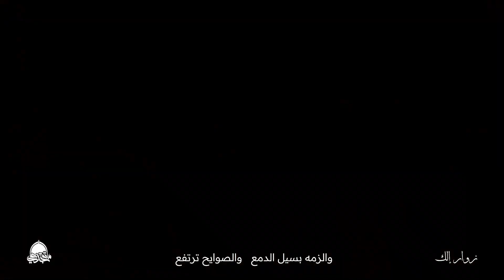زوار إلك | الرادود صلاح المختار | صفر 1445 هـ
زوار إلك | الرادود صلاح المختار
الشاعر حسين الحايكي

ذكرى استشهاد الرسول الأعظم (ص)
موكب عزاء مأتم جدعلي

تصوير و مونتاج: اللجنة الاعلامية - ماتم جدعلي
الهندسة الصوتية : اللجنة الاعلامية - ماتم جدعلي